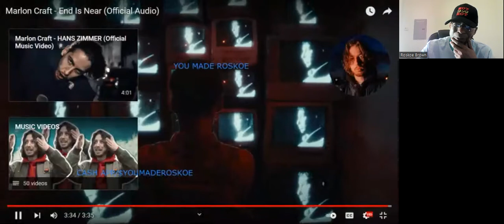My 1st Time Hearing: "End Is Near" By Marlon Craft!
I react to a newly released song by Marlon Craft!